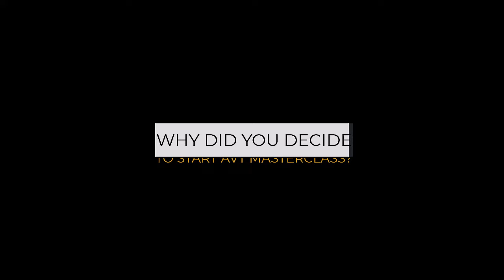BIRTHDAY TALKS - PART 1: Celebrating AVT Masterclass 1st Birthday - Why did we start it?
😍🍾🥂 THE day has arrived!

🎂 Happy Birthday to AVT Masterclass, our little high-achiever, do-gooder daughter! She’s got smarts and brains and she made her debut precisely one year ago, on 12 October 2021.

🎓👒 🎩 Today, to celebrate the occasion, we gathered all the founding mothers (and one father) to talk about how they brought about this (no longer little) baby that’s growing so fast and taking bigger and bigger strides.

❔Why did they decide to start AVT Masterclass?
❔What surprised them along the way?